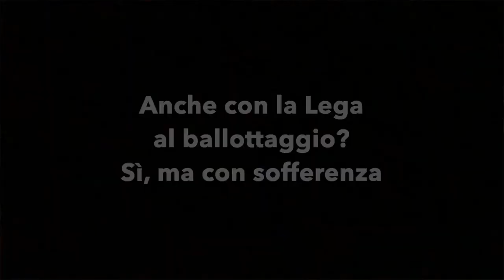Elezioni comunali di Cosenza, dove va la nuova Dc?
Il più democristiano dei candidati a sindaco di Cosenza è Franco Pichierri. Tre liste per giocare la partita di Palazzo dei Bruzi. E se arriva un ballottaggio? La Balena Bianca non ha dubbi per il secondo round delle elezioni comunali.